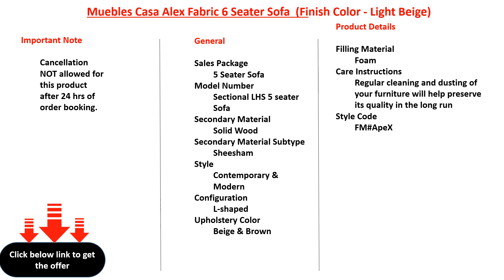Muebles Casa Alex Fabric 6 Seater Sofa (Finish Color - Light Beige)